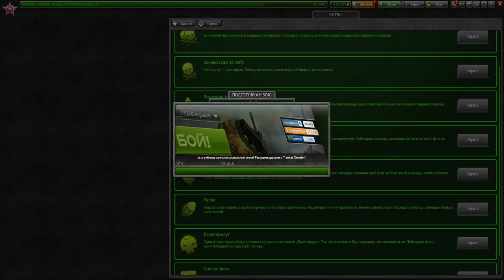ИТОГИ ХЭЛЛОУИНА l ФРИЗ ХТ,ДЕМОНИК , НОВЫЕ УСТРОЙСТВА И ДРОНЫ ,x20 ГОЛДЫ И МНОГОЕ ДРУГОЕ